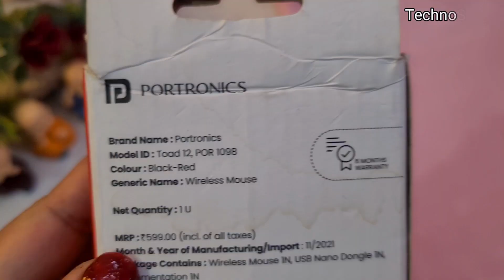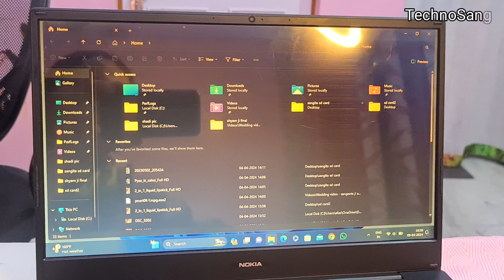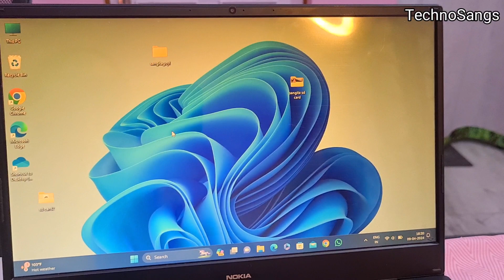Portronics Toad12(POR 1098) mouse review in Hindi|Wireless mouse under 500|Connect to laptop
1.Portronics Toad12 mouse review in Hindi
Model: Toad12 ,POR1098
2.Wireless mouse under 500
3.Wireless mouse kaise connect kare
4.Wireless mouse connect to laptop
5. Wireless mouse ko laptop se kaise connect kare

TechnoSangs